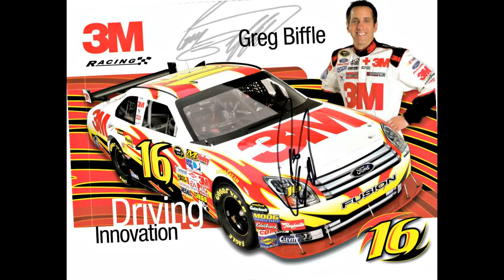Greg Biffle and his wife Nicole Lunders